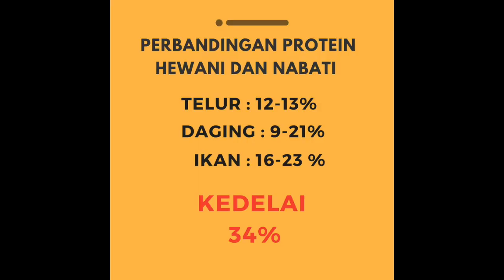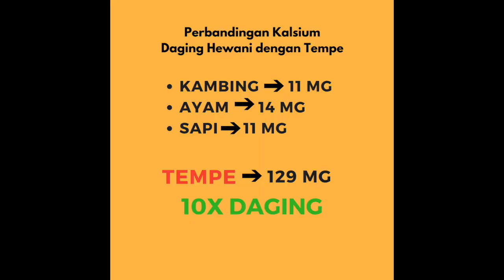Manfaat Vegetarian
Gak makan daging kita bakal lemas? Kalsium paling tinggi ada di susu sapi, lalu vegan pasti kekurangan kalsium dong! dan banyak mitos lain yang berkeliaran seputar pola makan berbasis nabati

Semua dijelaskan oleh DR. Drs. Susianto, MKM, Head of Indonesia Vegetarian Society (IVS) dan President of International Vegetarian Union (IVU) pada Vegan Festival yang diadakan Maret 2018 silam di Central Park, Jakarta.

DR. Susianto juga founder dari World Vegan Organization (WV)) telah menulis sejumlah buku tentang vegan yang antara lain mengupas mitos yang beredar pada masyarakat tentang vegetarian/vegan. Ia menghimbau agar masyarakat memahami pola makan berbasis nabati yang telah terbukti dapat mencegah dan menghindarkan manusia dari berbagai penyakit degerneratif seperti jantung, stroke, hipertensi, dan diabetes.

Meraih S2 dan S3-nya di Gizi Kesehatan Masyarakat, Universitas Indonesia, disertasi DR Susianto adalah mengenai Vitamin B12 Tempe. Ia sendiri telah 18 tahun menjadi vegetarian dan 12 tahun terahir menjalani pola makan vegan.